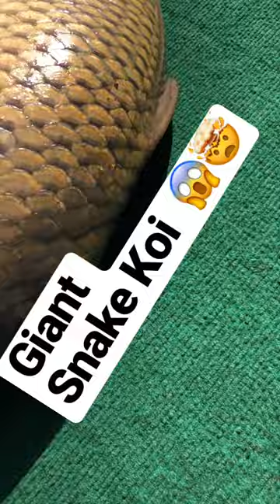Littered With Massive Snake Koi😱 || ( INVASIVE ) Intergeneric Leather Scales